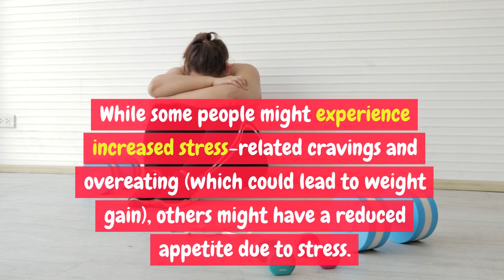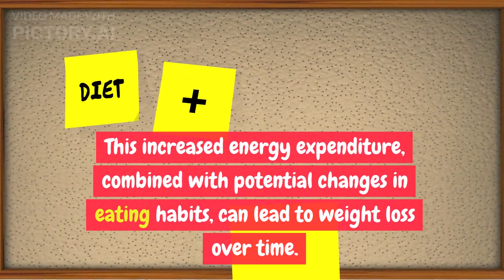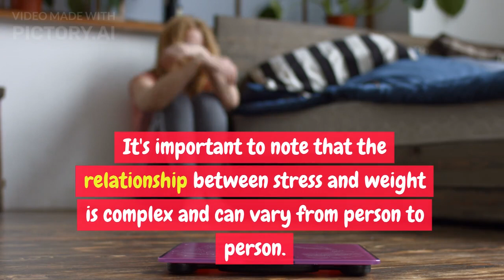Stress Weight Loss / Will Stress Cause Weight Loss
stress can indeed cause weight loss in some individuals. When your body is under stress, it releases hormones like cortisol and adrenaline as part of the "fight or flight" response. These hormones can affect your appetite, metabolism, and overall energy balance, potentially leading to weight loss.

Here's how stress can lead to weight loss:

Appetite Changes: Stress can impact your appetite. While some people might experience increased stress-related cravings and overeating (which could lead to weight gain), others might have a reduced appetite due to stress. This reduced appetite can result in decreased food intake and weight loss.

Metabolic Changes: Chronic stress can affect your metabolism. It can lead to increased levels of cortisol, which may influence the distribution of fat in the body and lead to muscle breakdown. In some cases, this can contribute to weight loss.

Gastrointestinal Issues: Stress can cause gastrointestinal problems such as nausea, vomiting, and diarrhea. These issues can lead to reduced nutrient absorption and loss of calories, contributing to weight loss.

Increased Energy Expenditure: The body's stress response can increase energy expenditure as your body prepares to face a perceived threat. This increased energy expenditure, combined with potential changes in eating habits, can lead to weight loss over time.

Behavioral Changes: Stress can impact your behavior and routines. Some individuals might engage in more physical activity as a way to cope with stress, which can lead to increased calorie expenditure and weight loss. Others might experience stress-related fatigue that reduces their overall activity level.

It's important to note that the relationship between stress and weight is complex and can vary from person to person. While stress can contribute to weight loss in some cases, it can also lead to weight gain in others. Stress can trigger emotional eating and unhealthy food choices for some individuals, leading to weight gain.

If you're experiencing significant weight changes due to stress, it's advisable to seek guidance from a healthcare professional. They can help you manage stress and its effects on your body in a healthy way.